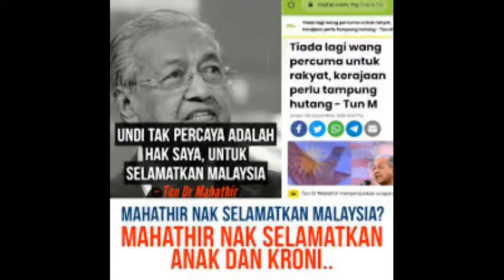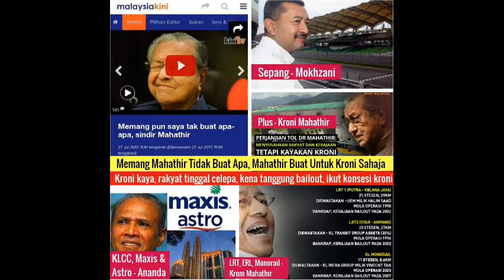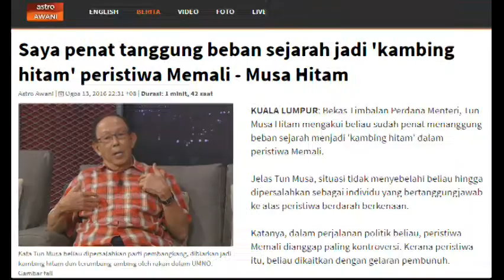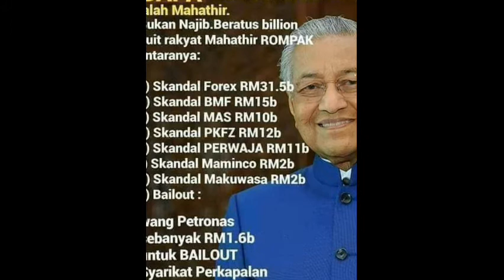KLEPTOKRASI DAN KRONI ‑ Made with FlexClip